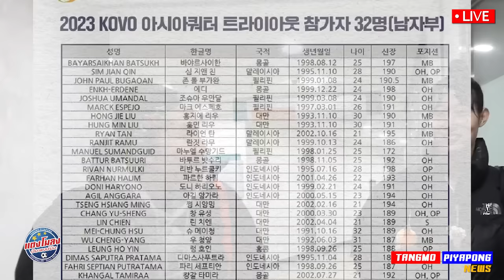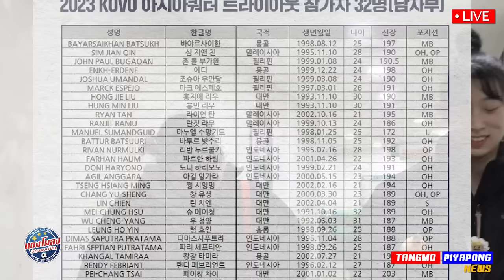ไม่แคร์ "ไทย" นอกสายตา !! โควต้า เอเชีย ทำไทยผิดหวัง เปิด ยอดเงิน VNL 2024 - แตงโมลง ปิยะพงษ์ยิง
ไม่แคร์ "ไทย" นอกสายตา !! โควต้า เอเชีย ทำไทยผิดหวัง เปิด ยอดเงิน VNL 2024 - แตงโมลง ปิยะพงษ์ยิง เดอะ สปอร์ตไทม์ส สื่อเกาหลีใต้ รายงานข่าว ฮุนได ฮิลล์สเตรท ได้ต่อสัญญากับ วิภาวี ศรีทอง เรียบร้อยแล้ว เช่นเดียวกับอีกนักตบอาเซียนอย่าง เมกาวาตี เปอร์ติวี นักวอลเลย์บอลชาวอินโดนีเซีย ที่ต่อสัญญากับ เรด สปาร์คส